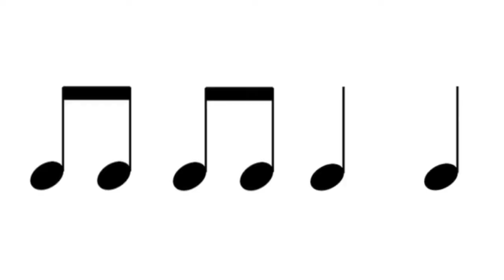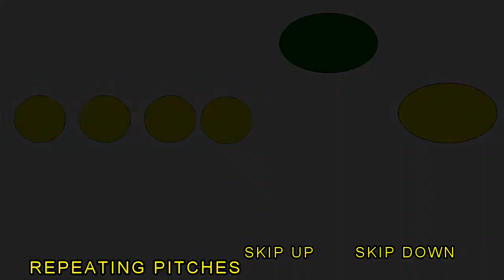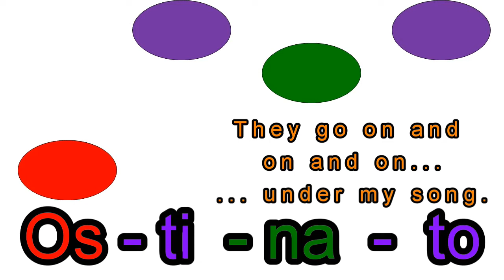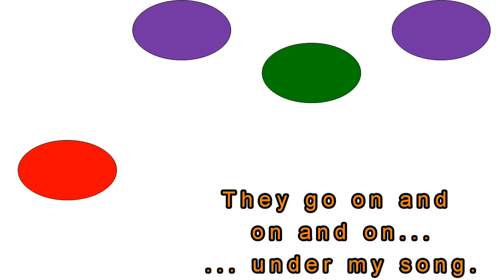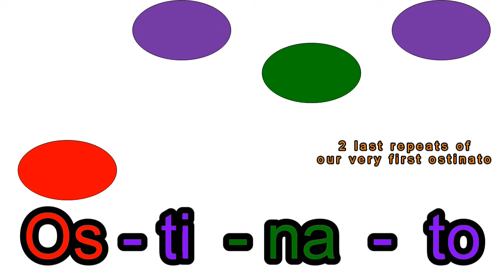Music Lesson: What is a Melodic Ostinato? - Sing Step Grow!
Ostinatos are terrific to do with students. Patterns are taught in both literacy and numeracy and you'll find kids get quite excited when they find patterns in music. Melodic ostinatos are presented in this song - repeating patterns made up of both pitch AND rhythm. The ostinatos are all based on the pentatonic scale and in simple 4/4 time rhythms.

Or want some resources to go along with the lesson? and get in contact with us.

Accompanying resources soon to follow

ACARA Music syllabus concepts covered

In Music, students:
- extend their understanding of the elements of music as they develop their aural skills
- learn to listen as performers and as audience, extending their awareness of themselves and others as performers

ACAMUM084 Develop aural skills by exploring, imitating and recognising elements of music including pitch patterns
ACAMUM085 Practise singing, using elements of music including rhythm, pitch, and form in a range of pieces, including in music from the local community

Skills and Knowledge
Rhythm - ostinato, simple meters 4/4, crotchet, quaver
Pitch - pentatonic patterns
Texture - combining two or more rhythmic or melodic patterns which occur simultaneously in different voices

In Music, students:

- further their understanding of rhythm, pitch, form and structure
- extend their understanding and use of aural skills as they sing independent parts against contrasting parts
- explore and use rhythm, pitch, form and structure, in music they perform
- sing and play independent parts against contrasting parts

ACAMUM088 Explore and use aural skills to identify and perform rhythm and pitch patterns
ACAMUM089 Develop technical and expressive skills in singing with understanding of rhythm, pitch and form in a range of pieces, including in music from the community

Skills and knowledge
Rhythm - simple meters and time signatures, 4/4, crotchets, quavers
Form - ostinato
Pitch - pentatonic scales